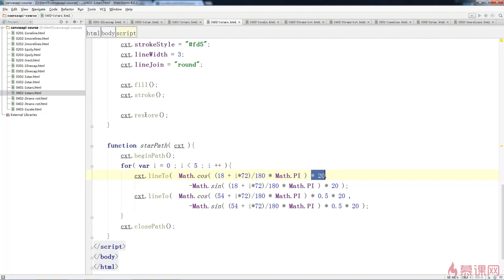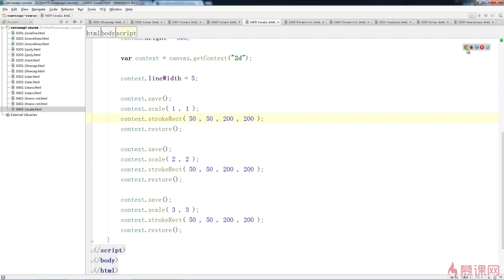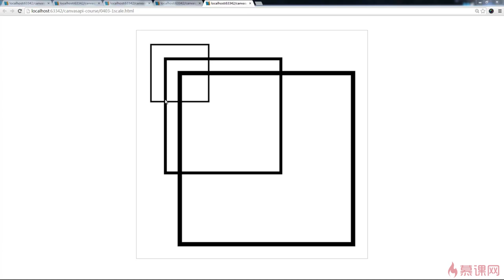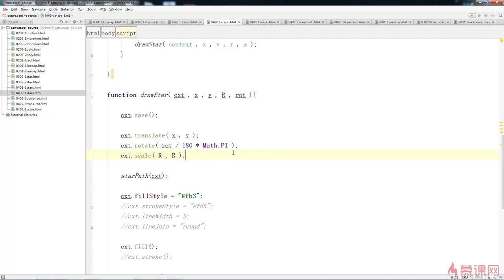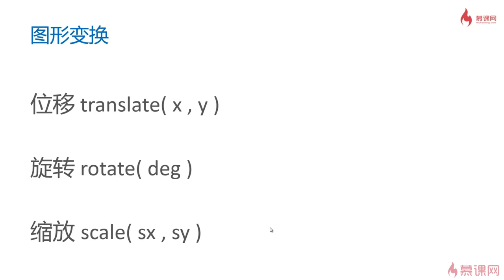2.13 translate、rotate和scale方法的应用｜星空和图形变换｜Canvas图形、动画、游戏开发从入门到精通全系列课程